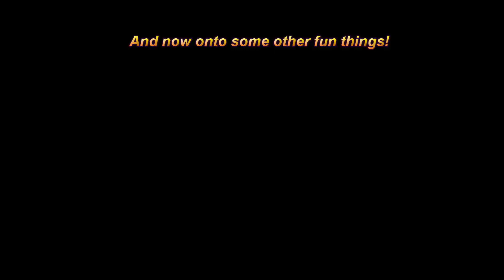DCUO Epic Fight: Drodey vs LC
A long hard fight between Drodey and LC, a rematch from their previous fight who will win!